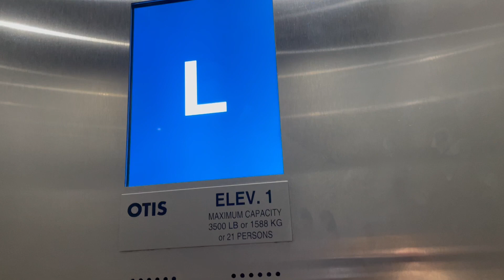Otis Hydraulic Elevator #2 @ Hotel Envoy Boston MA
(09/03/2022)

Such fancy.